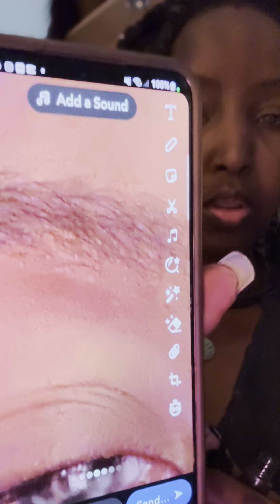Get READY with a BLIND GIRL! Makeup magic x selfcare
Hello my Visions! In this video I get ready and do a little bit of makeup as I prepare for my nail appointment and other errands. Talking through why this part of my self care routine is important to me as a blind girl and to me a a person. Just a quick fun video catching up with you and letting you in a bit more into my daily routine beauty lifestyle or otherwise.